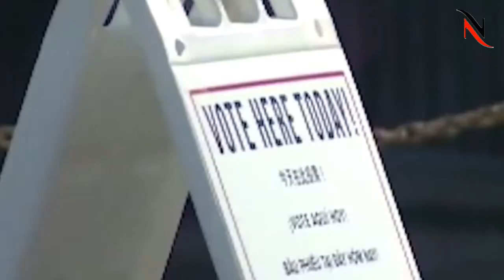Van Jones Cried Over Biden's Election Victory | NewsCorner Pk